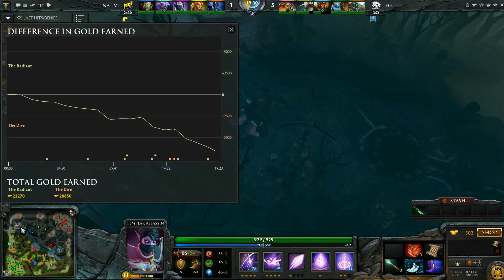EG vs Na'Vi (Dreamhack Winter 2012 Quarterfinals) Game 2